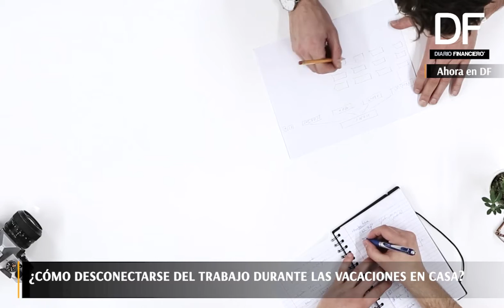Ahora en DF| ¿Cómo desconectarse del trabajo durante las vacaciones en casa?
El teletrabajo y las cuarentenas han hecho que las vacaciones se conviertan en un gran desafío para los trabajadores ¿Cómo relajarse en casa? El director ejecutivo de Potencia Laboral, Hugo Álvarez, responde.